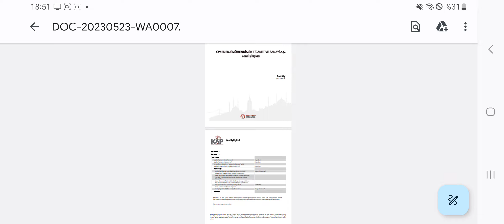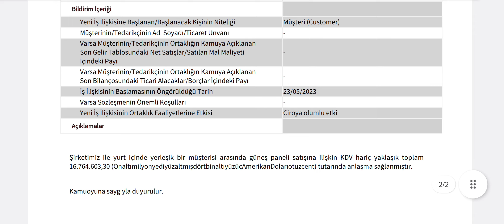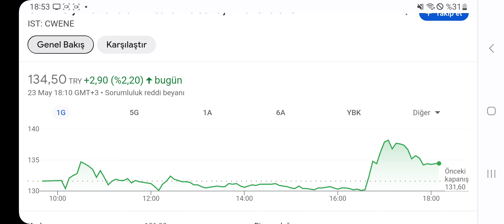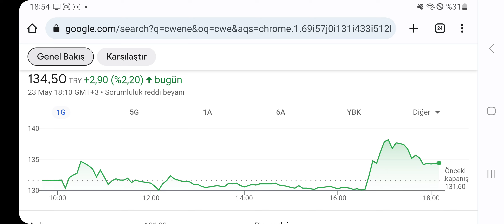410 Milyonluk Dev 2 Dev Anlaşma Geldi! Hisse Yükselişe Geçti!